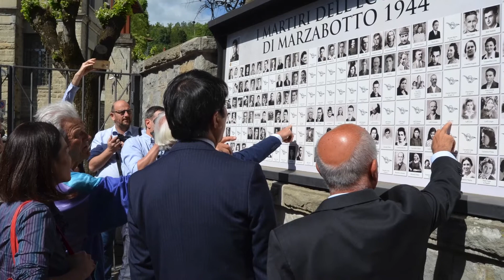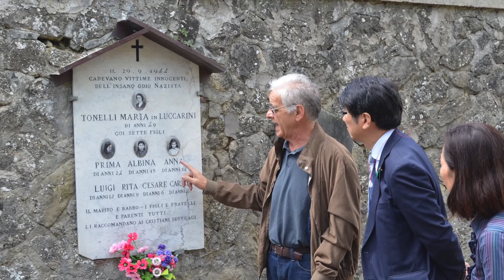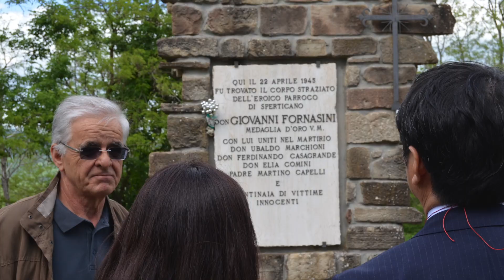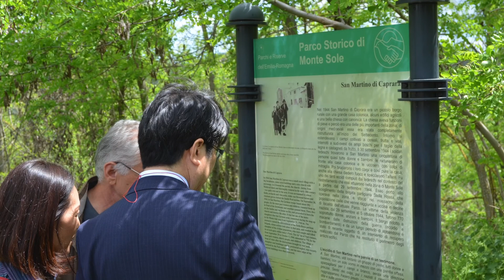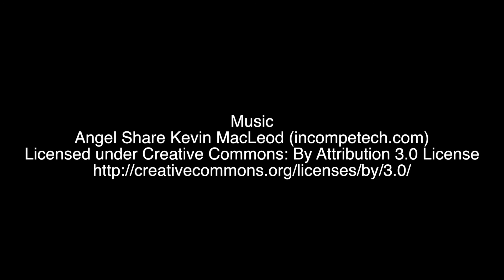Tomihisa Taue Sindaco di Nagasaki a Marzabotto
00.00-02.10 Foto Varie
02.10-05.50 Consiglio Comunale dei ragazzi di Marzabotto e Monzuno
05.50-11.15 Romano Franchi Sindaco di Marzabotto
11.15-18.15 Stefano Bonaccini Presidente Regione Emilia Romagna
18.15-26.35 Tomihisa Taue Sindaco di Nagasaki
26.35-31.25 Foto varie